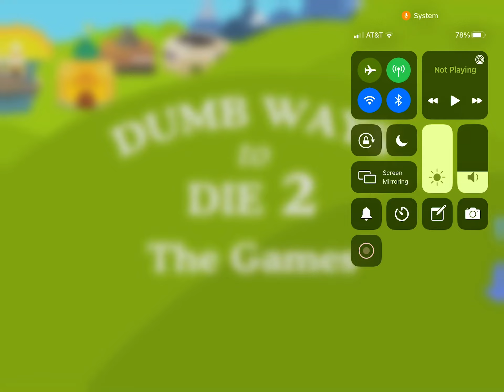Dumb ways to die my guy